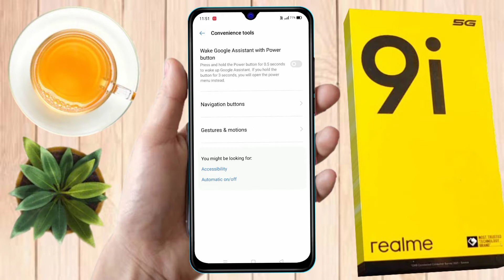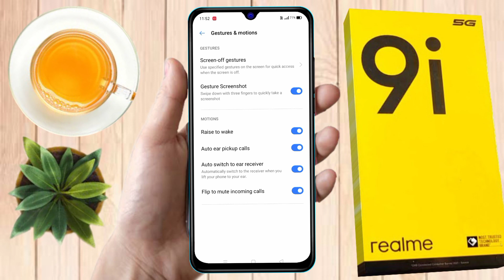realme 9i 5g smart call | realme 9i 5g smart call setting kaise kare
how to smart call in realme 9i 5g | realme 9i 5g smart call setting kaise kare

realme 9i 5g me auto call receive kaise kare,
how to enable smart call setting in realme 9i 5g,
realme 9i 5g me smart call setting kaise kare,  realme 9i 5g smart features,
realme 9i 5g call setting,
realme 9i 5g smart call kaise on kare,
realme 9i 5g setting,
realme 9i 5g smart call setting,
realme 9i 5g me smart call kaise kare,
realme 9i 5g power button to end call,
realme 9i 5g auto call receive,
realme 9i 5g auto call handfree,
realme 9i 5g smart call